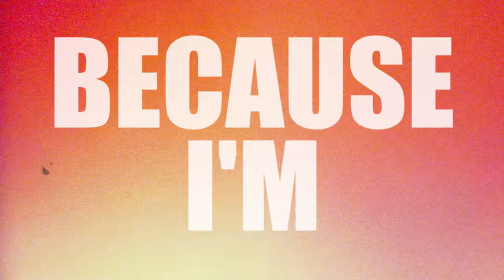Happy (Cover Español Latino) - Video Oficial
La felicidad puede ser tan duradera o tan efímera como uno quiera.

Adaptación al español: Alberto Alarcón
Voz: Dan Frausto

LETRA:

Parece loco lo que ahora diré
El sol brilla aquí a descansar iré
Soy un
Globo de helio que hacia arriba va
Y allá ya no importa todo lo que haré

¡Ha! Because I’m Happy
Aplaudan juntos si creen que no hay techo arriba
Aplaudan juntos si creen que ser feliz es genial
Aplaudan juntos si saben lo que les hace feliz
Aplaudan juntos si aman lo que quieren hacer

Malas noticias en el mundo hay
Debes darlo todo y jamás parar
Debo advertirte que yo estaré bien
Y sin ofender, no pierdas tiempo
Porque…

¡ha!